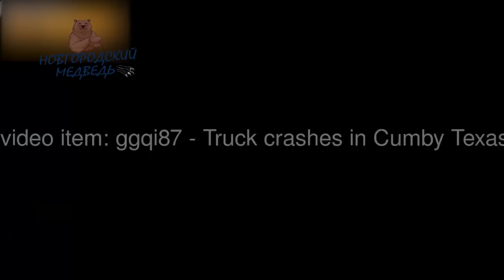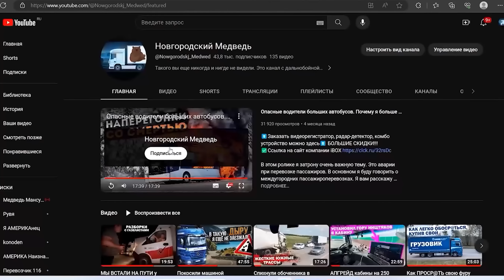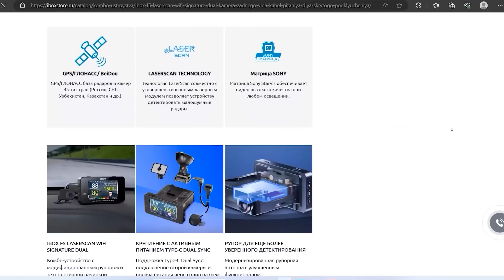ОН рано или поздно приведет вас к аварии. Устройства, которые становятся причиной многих аварий.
⏬Заказать ВИДЕОРЕГИСТРАТОР, радар-детектор, комбо устройство можно здесь.

Это новое видео о вреде использования гаджетов за рулем. В связи с тем, что в нашем мире семимильными шагами развивается все что связано со смартфонами, и все что касается связи во время движения - количество внештатных случаев, произошедших на дороге сильно увеличилось. В нынешнее время, что бы дальнобойщик ехал и не смотрел какой ни будь сериальчик - это нонсенс. Нынешним водителям, которым приходится часами и даже сутками сидеть за рулем - рано или поздно утомляет радио, и они не придумав ничего лучшего берут планшет, смартфон или ноутбук, и включают какой-то интересный сериальчик. Соответственно это рано или поздно приводит к плохим последствиям.

✅ Ссылка на МОЙ телеграмм.